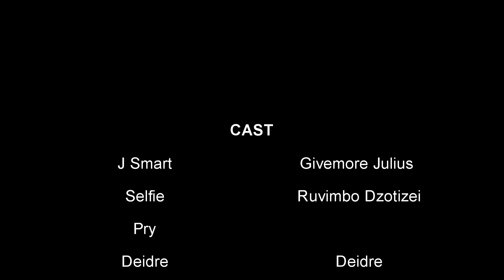Unenge Uchiti Uriwega